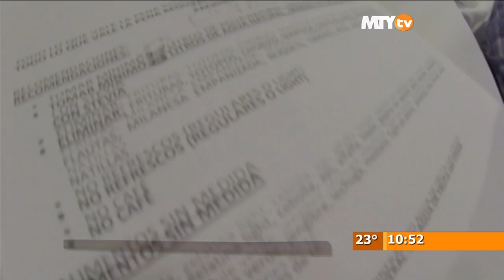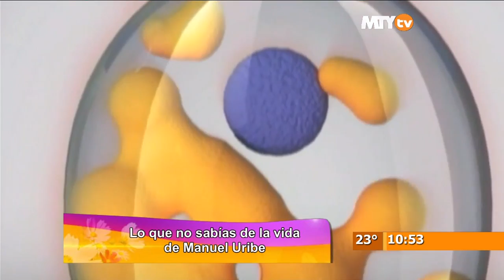Manuel Uribe baja 135 kilos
El regiomontano Manuel Uribe en sólo 8 meses bajo 135 kilos con un nuevo tratamiento en biotecnología.